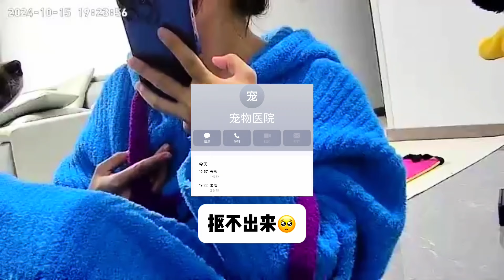原来狗呕吐也会嘟嘟嘴啊？ people娘害得我又吐nuo！ 请清汤大老爷审判people娘！